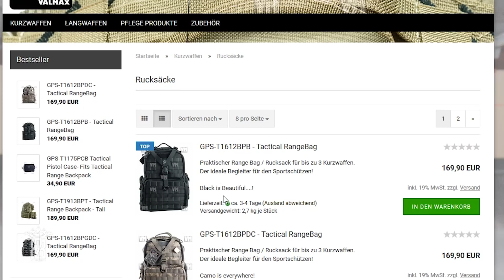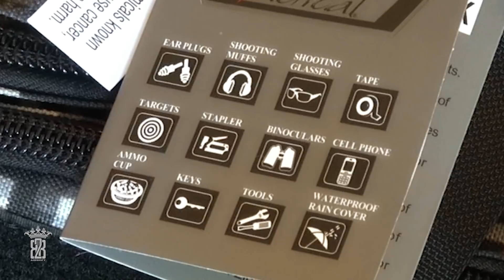GPS T1612 Range Bag - Waffentasche - Rucksack Sportschütze Airsoftgame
► English text & chapter below◄
Heute zeige ich euch eigentlich schon ein "must have" für den Sportschützen.

Der GPS T1612 Rucksack ist ein wahres Raumwunder, der für die
Belange von Sportschützen konzipiert worden ist. Auch der Airsoftgamer kann hier einen Blick riskieren, denn dieser Rangebag bietet doch alles um seine Airsoft Kurzwaffen und Zubehör optimal zu verstauen.
Er verfügt über drei interne Kurzwaffen Futterale (Abschliessbar) mit Magazin Fächer,  4 Außentaschen mit Reißverschluss für Munition, Gehörschutz und anderes Zubehör. Dank MOLLE System kann der Rucksack leicht ergänzt werden.
Durch das "Visual I.D. Storage System" erkennst Du schnell, in welchem Fach sich das jeweilige Zubehör befindet.

Ein riesiger Dank geht an die Firma VALMAX raus, die mir diesen Waffenrucksack für ein Review zur Verfügung gestellt haben.

ENGLISH
Today, I show you a "must have" for shooter and airsoft gamer.
The GPS T1612 backpack is a true space wonder ,designed for the needs of shooters. Even the Airsoftgamer can take a look here, this Rangebag offers everything to stow its airsoft handguns and accessories optimally.
It has three internal pistol pockets (lockable zipper) with magazine storage, 4 external zipped pockets for ammunition, ear protection and other accessories. Thanks to the MOLLE system, the backpack can be easily supplemented.
With the "Visual I.D. Storage System", you can quickly see in which compartment each accessory is located.

► CHAPTER◄
Full Review (Chapter)

0:01 Intro
2:46 Datasheet
2:55 The T-1612 (variants)
4:44 Details & functions
8:05 Visual ID Storage System
14:22 internal pistol pockets
18:03 Fazit

Name: T1612
Product G.P.S.
Importer: VALMAX
-    MOLLE webbing System that is triple stitched
-    Internal (honey Comb) frame for rigidity of the pack
-    Quality, heavy duty fabric
-    Padded waist strap for load stability
-    3 internal pistol pockets
-    4 outer pockets with zipper
-    Visual ID storage system
-    Pull-out rain cover
-    Lockable Zipper